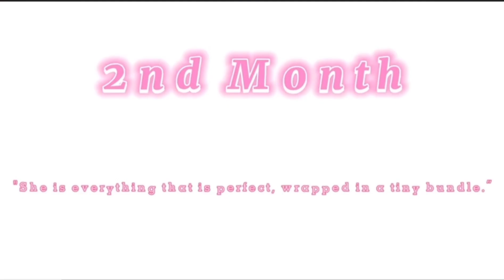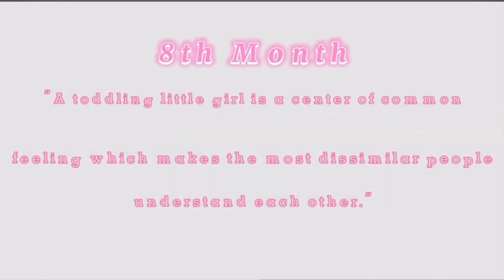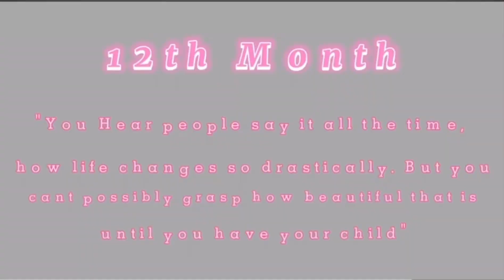BABY’S MONTHLY PICTORIAL IDEAS! || AKEELAH MAYUMI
WATCH MY MONTHLY PICTORIAL GUYS🤗